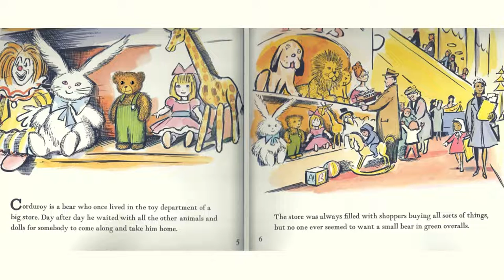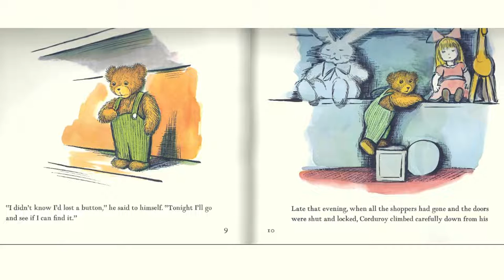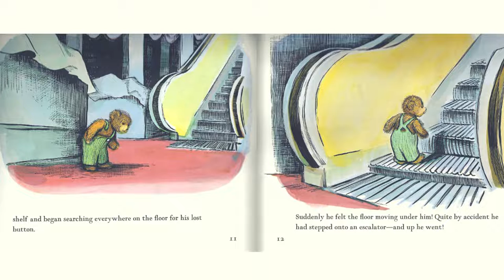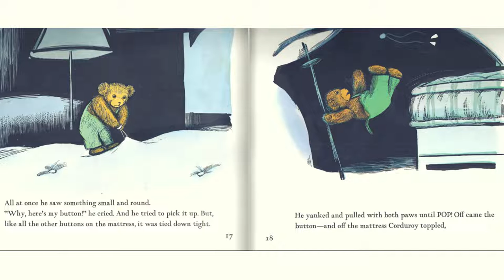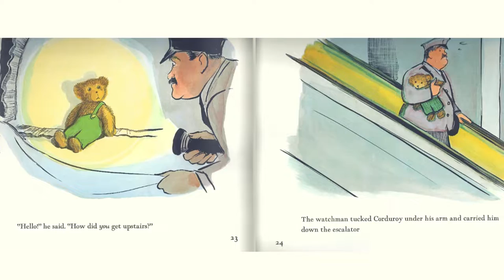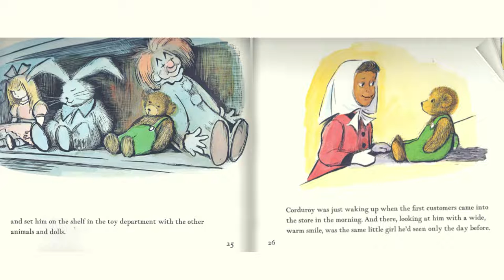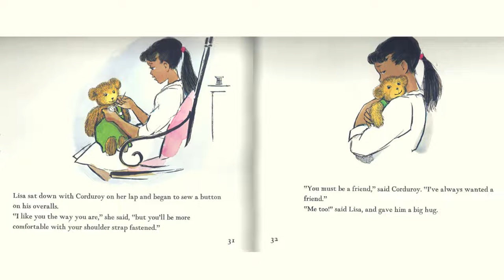Corduroy by Don Freeman | Read Aloud | Story Time with Mrs. S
Welcome to Story Time with Mrs. S! On this channel, we read elementary level books in English and Spanish. Enjoy!

Corduroy
By: Don Freeman